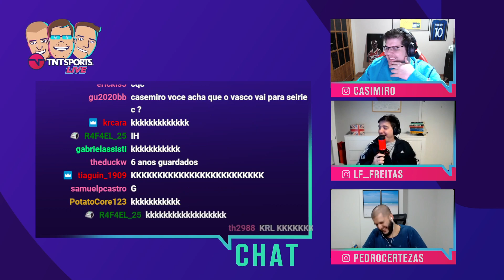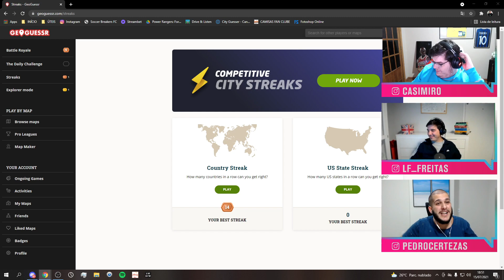LUISINHO CONTA HISTÓRIA E LEVA ESP0RRO DA ESPOSA! - Cortes TNT Sports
O Luisinho foi TAXADO AO VIVO pela Paula e ficou todo sem jeito HAHAHAHAHAHAHAHA!

Segunda: TNT Sports Live - 17h
Terça: Quem quer ser um idiota? - 17h
Quarta: MFM Debate - 14h
Quinta: TNT Sports Live - 17h
Sexta: Formigados Talk Show - 17h